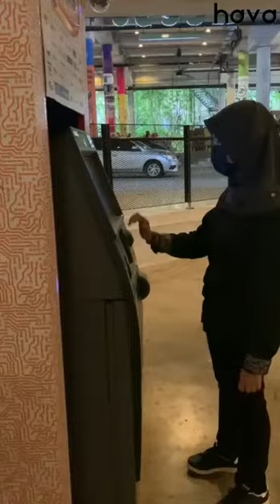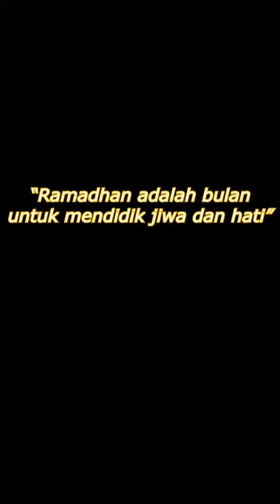RAGAM-RAGAM BULAN PUASA 2.0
RAGAM-RAGAM BULAN PUASA😆

Selamat menyambut bulan Ramadhan. May Allah bless us all & grant us Jannah♥️

Hava Optique Operation Hours:

Weekdays: 9am-7pm
Weekend: 9am-9pm

Nak book appointment & dapat discount RM25?
DM / whatsapp kami:

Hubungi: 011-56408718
(Optometrist Shahira)